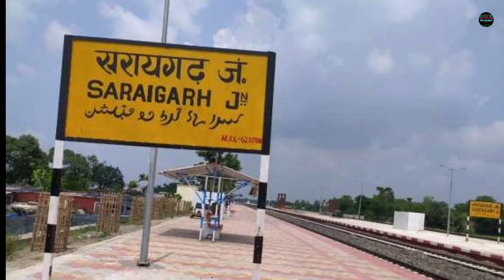सुपौल अररिया रेलखंड पर बड़ी अपडेट परतापगंज में बनेगा रेक पोईंट ललितग्राम में बायपास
thevillage सुपौल अररिया रेलखंड पर बड़ी अपडेट परतापगंज में बनेगा रेलखंड पोईंट ललितग्राम में बायपास‎@The village